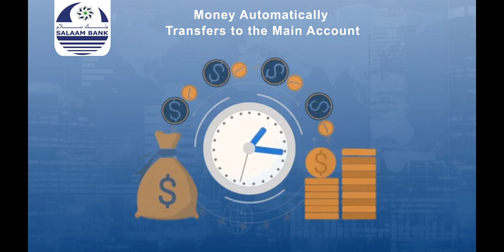Abshir Cabdicasiis "Puntland ka bixisteeda wax weyn maaha,"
Abshir Cabdicasiis "Puntland ka bixisteeda wax weyn maaha, Isimo iyo Shir beeleed baa lagu aasaasay maantana intii baa lagaga bixi karaa, wixii kale ee farsamo ah labada maamul baa ka wada hadali kara,"